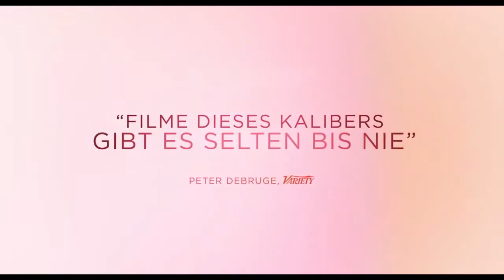WAVES - Musik, Drama, Romanze Trailer - März 2020 - DEUTSCH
Schauspieler WAVES :
Taylor Russell,
Kelvin Harrison Jr.,
Alexa Demie ,
Bill Wise ,
David Garelik ,

Joshua Brockington ,

Krisha Fairchild,

Renée Elise Goldsberry ,

Vivi Pineda ,

Holland Hayes ,.

QUID FACIS =
engl. : What do you do ? Whats up ?
türk. : NE YAPIYORSUN ? NAPTIN MÜDÜR ?
deut. : Was machst Du so ? Was treibst Du so ?

İyi seyirler !